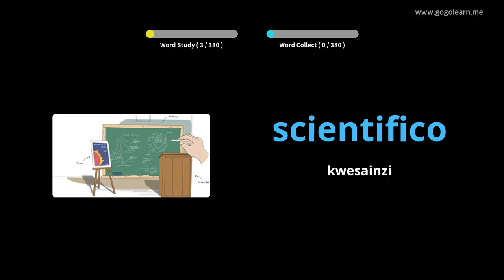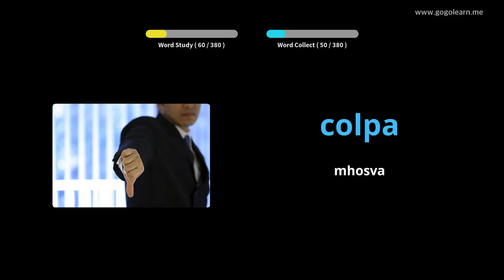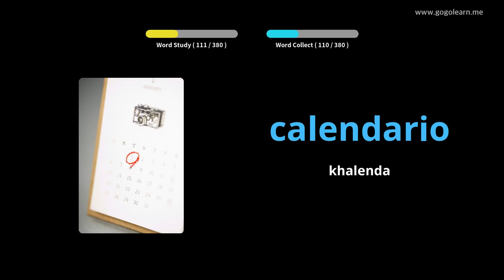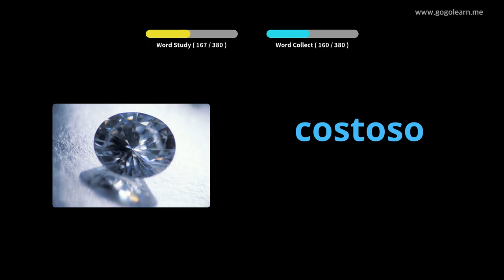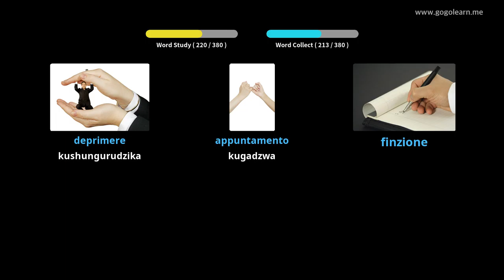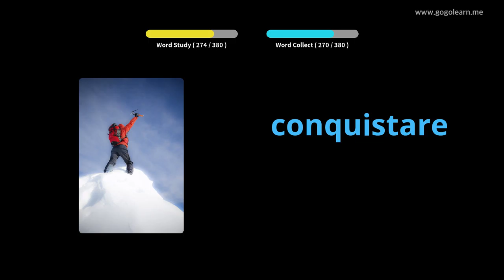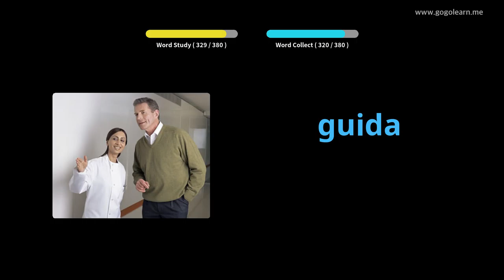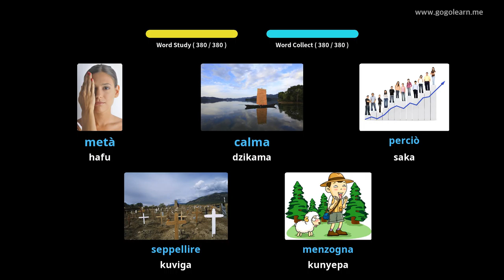Italian Vocabulary Sekondari 2 | Golearn